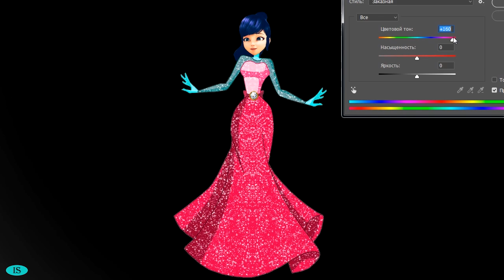Wrong Wedding Ladybug & Cat Noir Marinette & Adrien Couple in Love Miraculous Wrong Puzzles